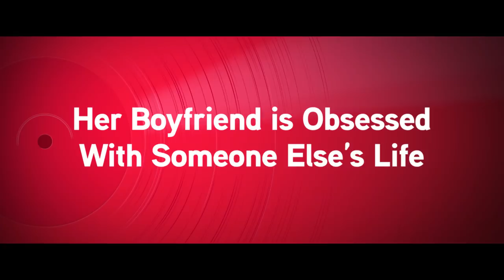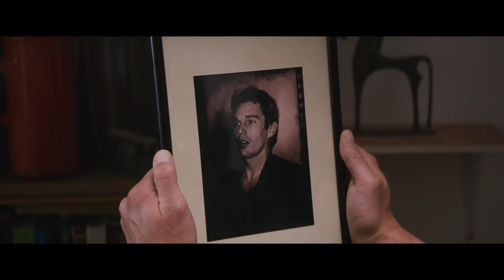Juliet, Naked – Trailer (Universal Pictures) HD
In cinemas this November.

Genre: Romance, Comedy
Cast: Rose Byrne, Ethan Hawke, Chris O'Dowd
Directed by: Jesse Peretz

Annie (Rose Byrne) is stuck in a long-term relationship with Duncan (Chris O’Dowd) – an obsessive fan of obscure rocker Tucker Crowe (Ethan Hawke). When the acoustic demo of Tucker’s hit record from 25 years ago surfaces, its release leads to a life-changing encounter with the elusive rocker himself. Based on the novel by Nick Hornby, the author of About A Boy, Juliet, Naked is a comic account of life’s second chances.

The film will be released by Universal Pictures.